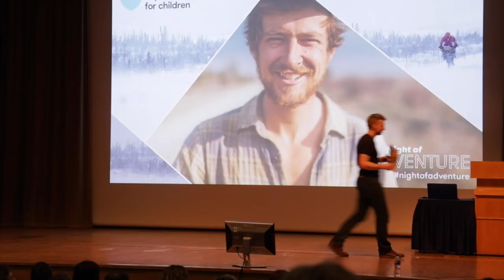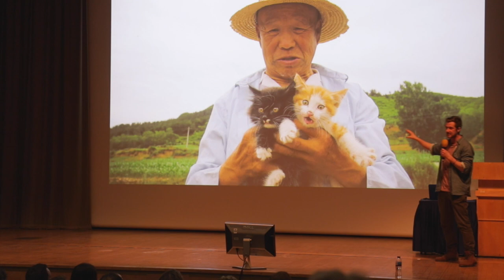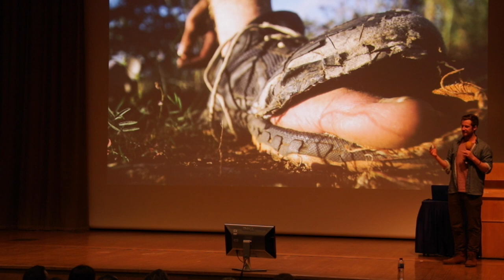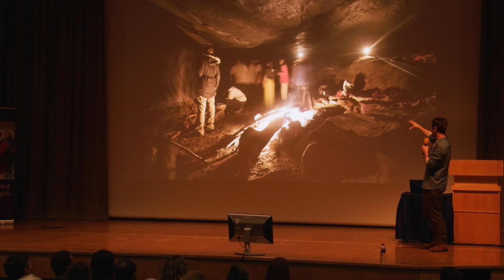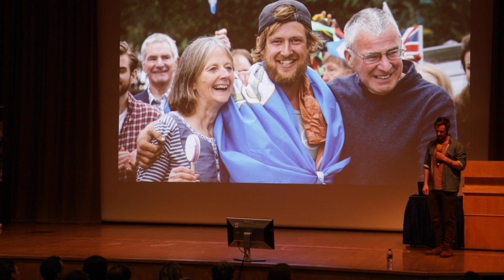Night of Adventure London 2018 - Ben Page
An avid cyclist who has travelled across five continents on two wheels.